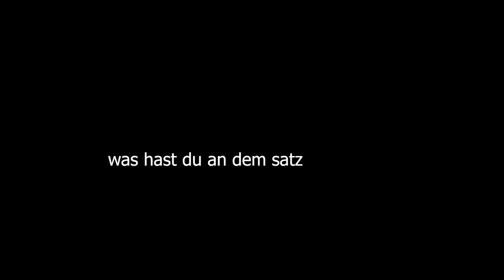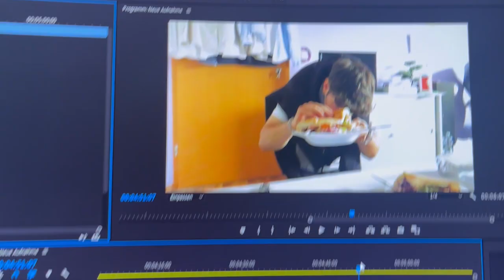Wie man Döner nicht zubereiten sollte 🙂 (mit Freundin😾)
0:00 Begrüßung
0:20 Cringe